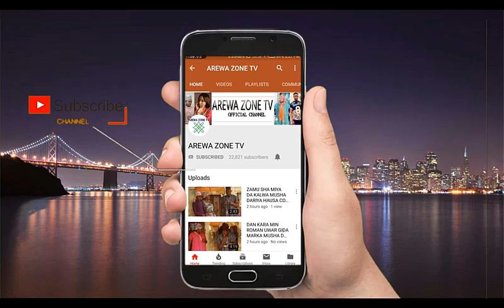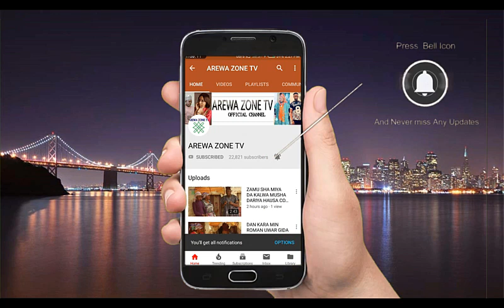Santin Rake | part 1 | Saban Shiri Latest Hausa Films Original Video